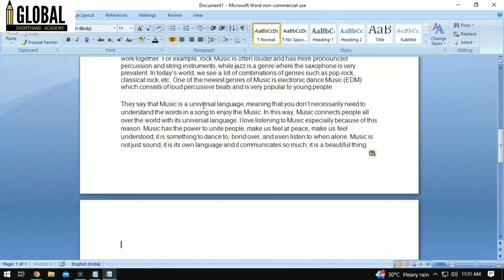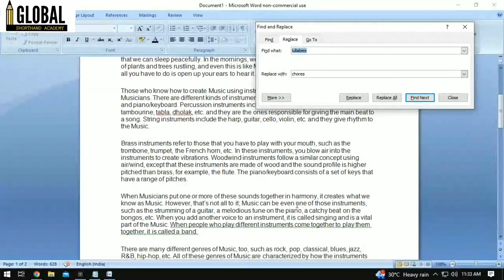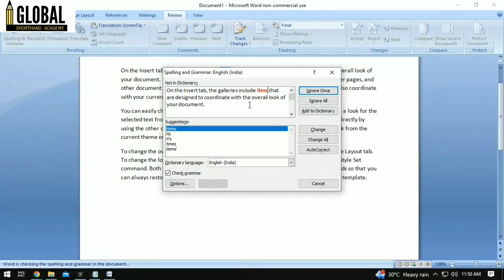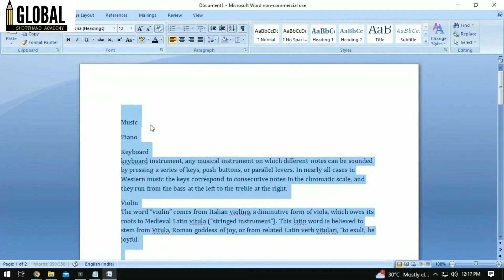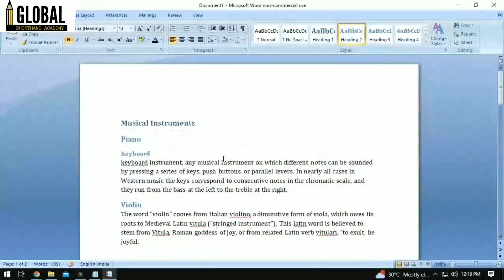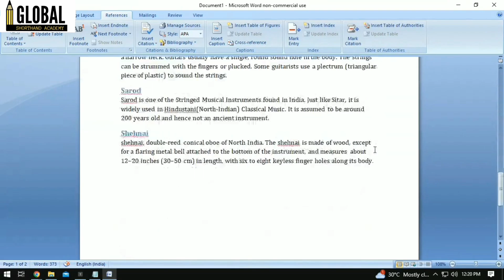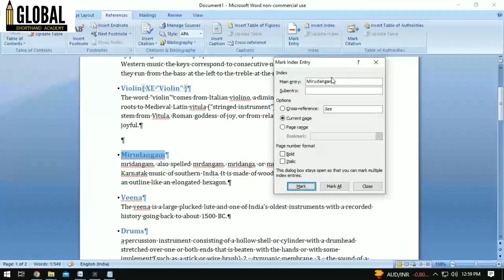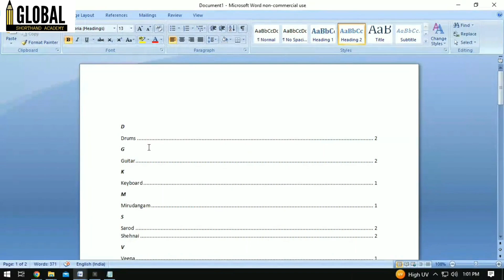COA PRACTICALS | 14. USING THE SPECIAL FEATURES OF WORD IN MS WORD